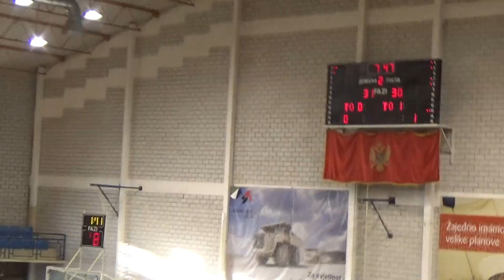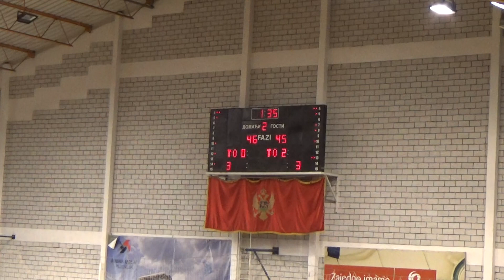KK Pljevlja - KK Dećić 82 : 91 DRUGA ČETVRTINA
Pljevlja, SC "Ada", 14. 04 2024.godine. Kamera: Milenko Jelić

Montenegro Prva A liga
KK Pljevlja - KK Dečić  82 : 91  druga četvrtina

KK PLJEVLJA: Jelovac 8, Žižić 11, Vesković 12, Bradley 24, Lacmanović 13, Tanović, Bošković, Laković, Pavlović, Milikić, Džogazović 3, Radović 11.
KK DEČIĆ: Cebalović 16, Bogojević 23, Koljević 22, Vuković 8, Nikaljavić 9, Marinović 11, Rakočević 2, Bojović, Ašanin, Dedvukaj, Titić, Mugoša.